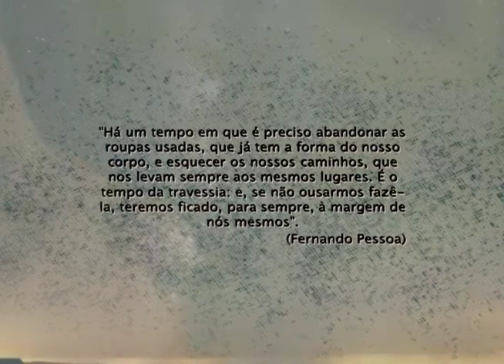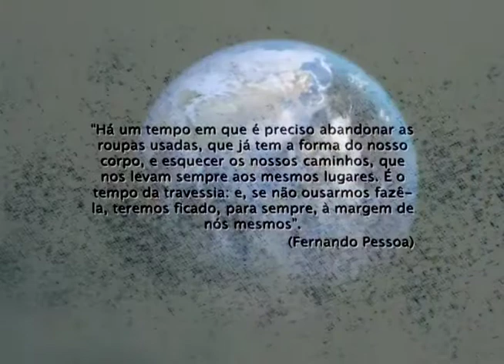Nova Friburgo de A a Z - Rosângela Cassano - 14/06/2018 - Bloco 2 - Luau TV